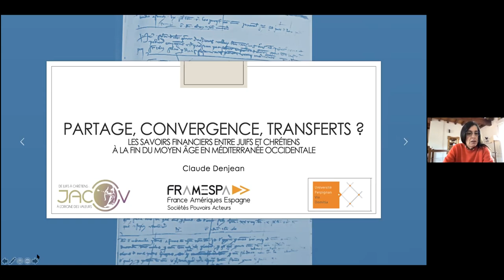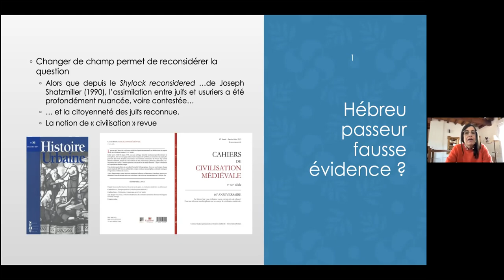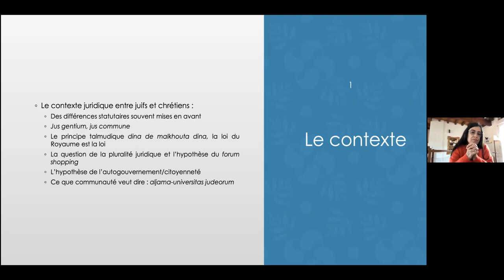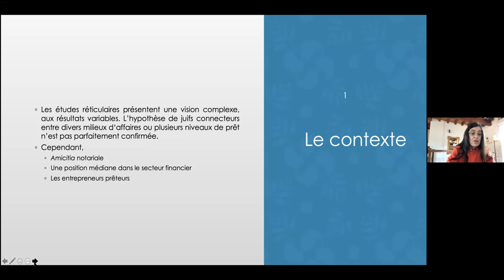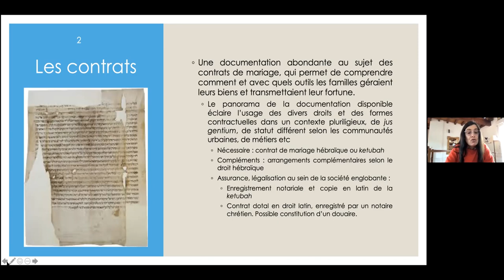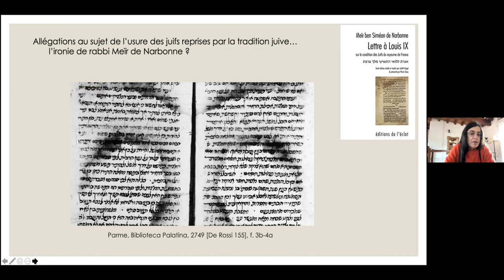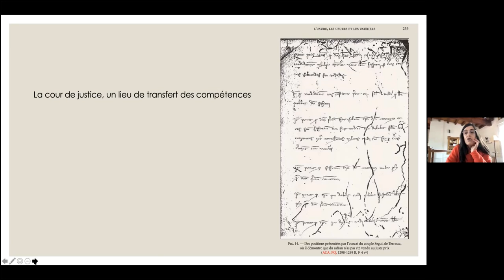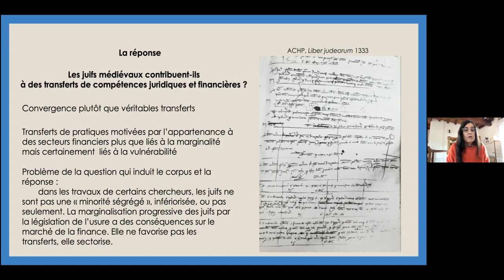Partage, convergence, transferts ? Les savoirs financiers entre juifs et chrétiens - fin Moyen Âge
Communication de Claude DENJEAN (Université de Perpignan) :  Partage, convergence, transferts ? Les savoirs financiers entre juifs et chrétiens à la fin du Moyen Âge en Méditerranée occidentale.

Dans le cadre de la 2ème séance du séminaire général 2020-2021 "Circulation des savoirs et des savoir-faire" qui porte sur le thème :
Innovations, sociabilités et pratiques : La place des populations marginalisées dans la circulation des savoirs et des savoir-faire.

Séminaire organisé par Virginie ADANE et Grégory BERIET, le 4 février 2021.